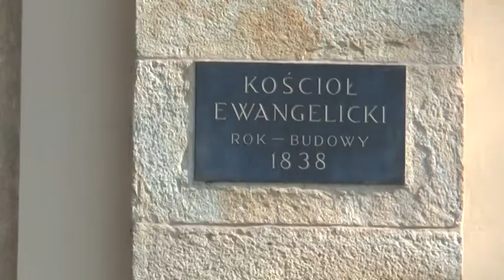Concordia University Choirs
Koncert Concordia University Choirs w Wiście